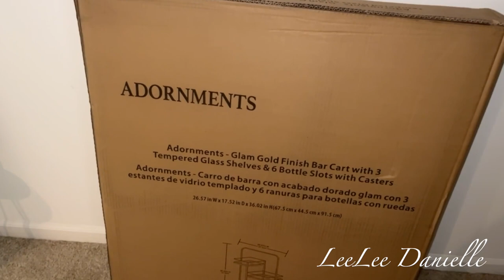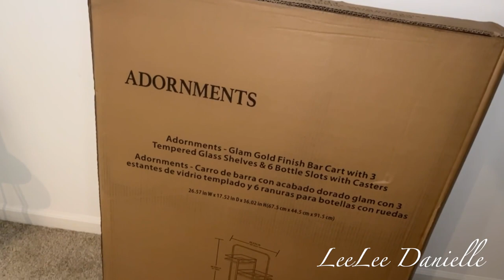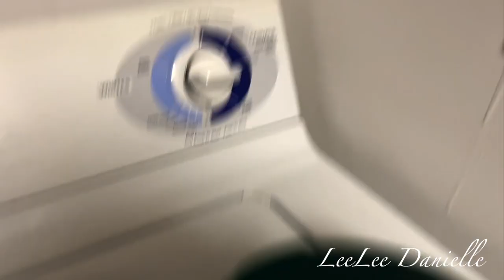BAR CART ASSEMBLY & STYLING| LEELEE DANIELLE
I love putting things together… like this bar cart! How cute is this bar cart?!